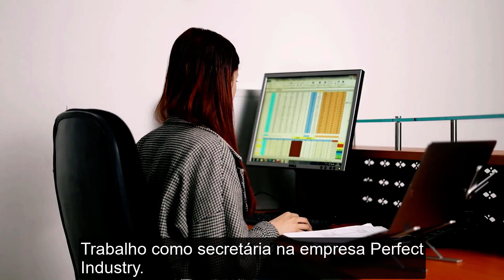Mostre-me o seu trabalho! Secretário